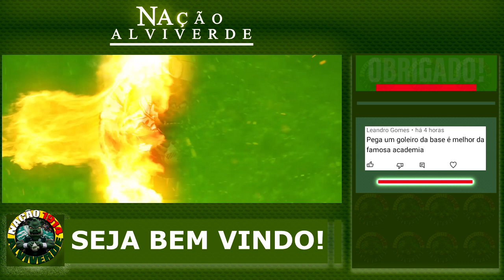Astro pro Mundial! Verdão Comemora & Vai Anunciar! Douglas Costa já foi|Novo Goleador |Scarpa Saindo